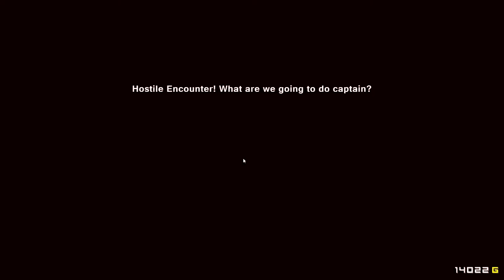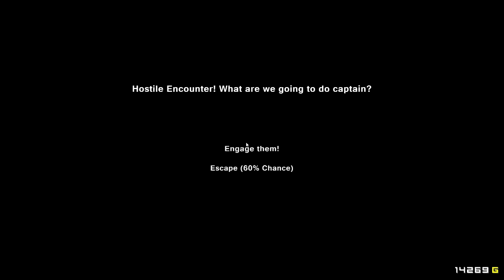[CZ] Dr.Z hraje... Pixel Piracy S02E28 - Na cestě